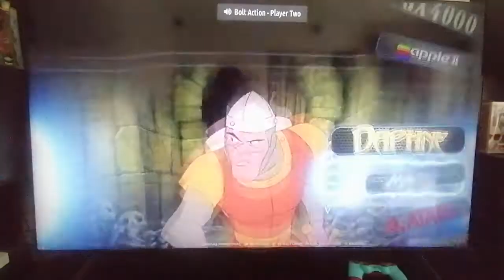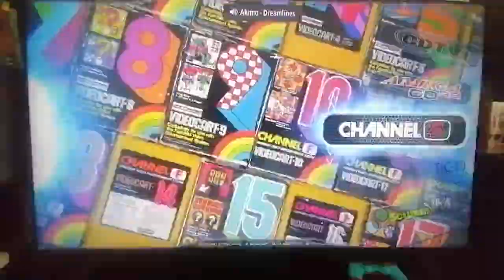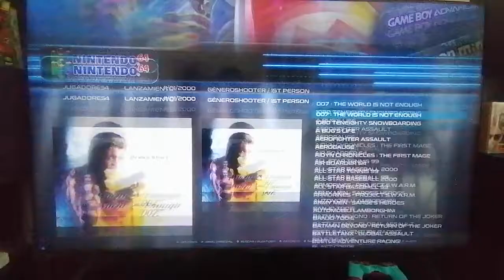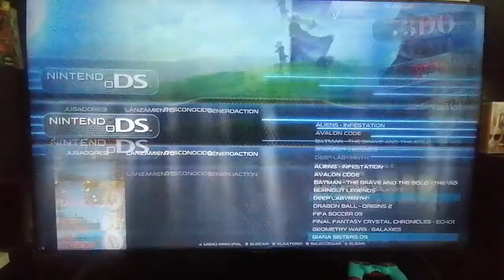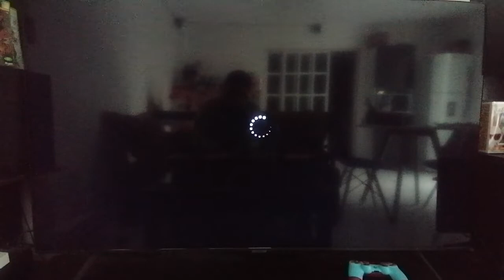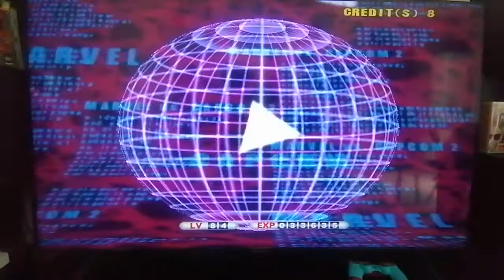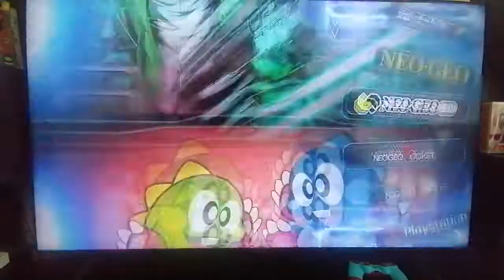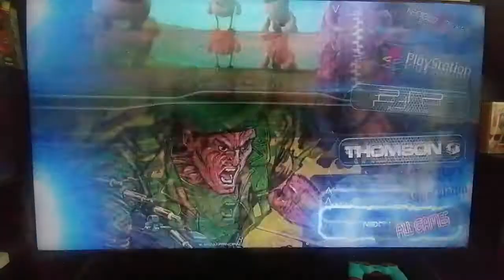Lo mas nuevo!!! Tablero Arcade con Raspberry Pi4/ Pi400 Con 22,500 Juegos Incluidos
Regálame un like si te gusto este video y activa campana de notificaciones!!!
Tablero 2 player con medida de 83x23cm
Totalmente nuevos y garantizados.
Somos fabricantes !!!
mas de 30 diseños a escoger, estamos al norte de la cdmx, envios a toda la republica mexicana por merdadolibre.
conoce un poco mas de nuestro trabajo...